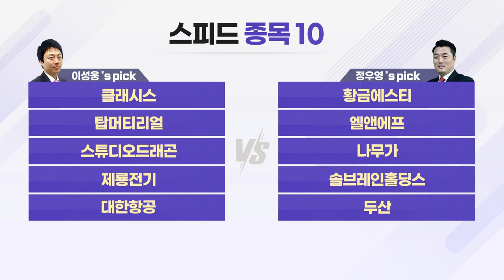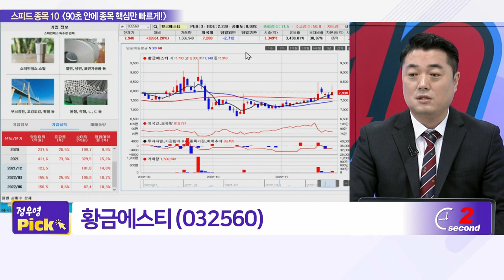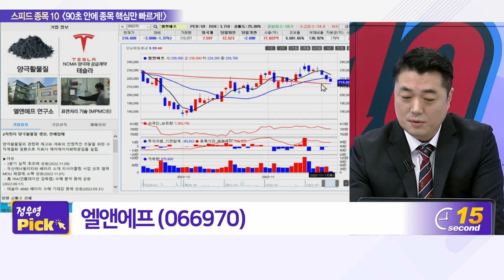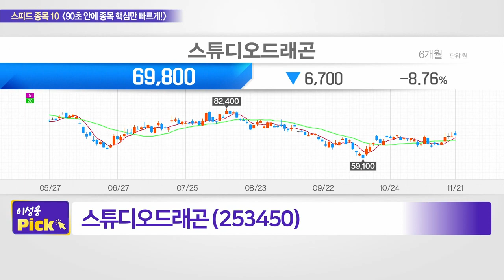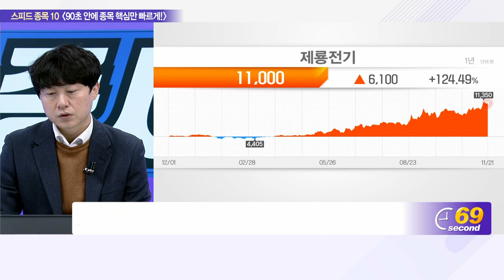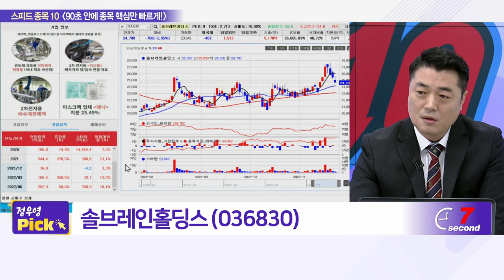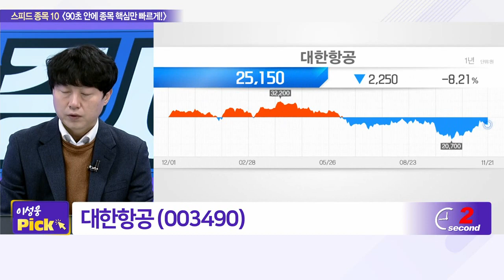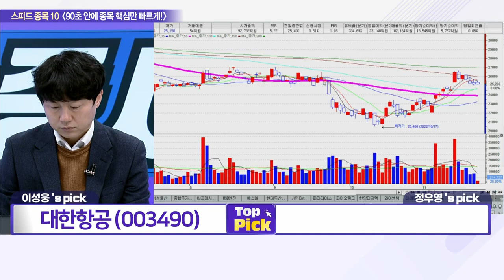클래시스, 황금에스티, 탑머티리얼, 엘앤에프, 스튜디오드래곤, 나무가, 제룡전기, 솔브레인홀딩스, 대한항공, 두산_스피드 종목 10 (20221121)